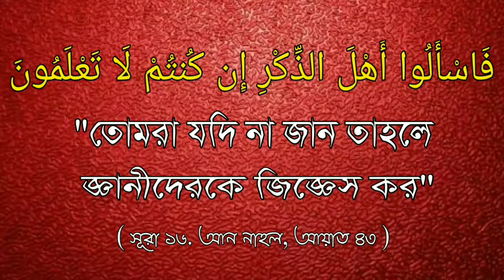জ্বিন ও শায়তান থেকে বাঁচার জন্য কি দোয়া পড়তে হবে ?ᴴᴰ.Shaikh Muhammad Abdul Qayyum Madani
জ্বিন ও শায়তান থেকে বাঁচার জন্য কি দোয়া পড়তে হবে ?ᴴᴰ...

Do you have to pray to save the jinn and the devil ?

क्या आप जिन्न और शैतान को बचाने के लिए प्रार्थना करना है ?

🎤 শাইখ মুহাম্মাদ আব্দুল কাইয়ুম মাদানি।

🎤 Shaikh Muhammad Abdul Qayyum Madani.

🎤 शेख मुहम्मद अब्दुल कय्यूम मदनी